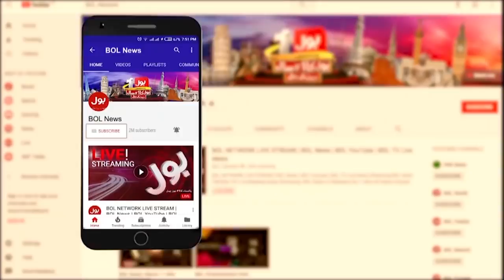Horse Trading in Pakistan Politics | No Confidence Motion against PM Imran Khan | The Special Report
Pakistan